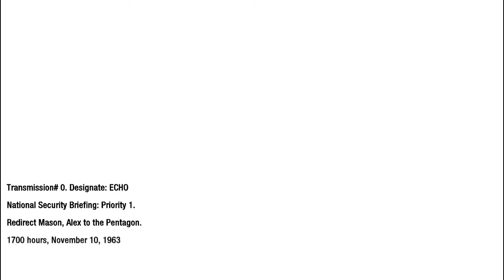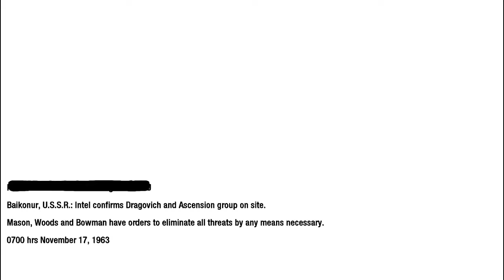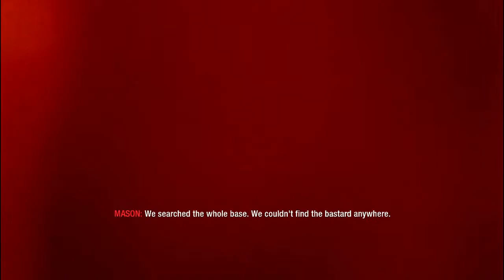call of duty black ops mission-4 EXECUTIVE ORDER MISSION gameplay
HELLO VIEWERS...in this video video i were played call of duty b;lack ops mission executive order.if you like this gameplay so.please  like and don't forget to subscribe and hit the bell icon for latest updates